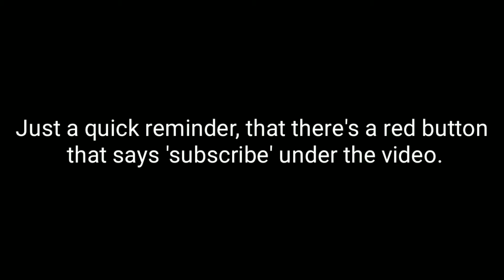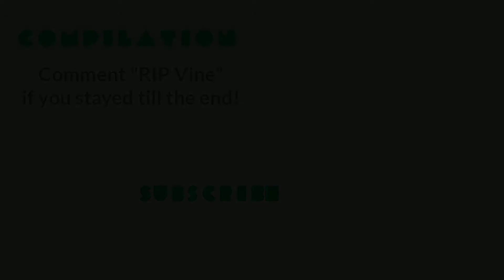a step back in the good old days of vine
If you enjoyed this viedeo, you can watch some of the previous ones:

♥︎ Spill Your Guts or Fill Your Guts Best and Funniest Moments ♡︎ | The Late Late Show Funny Moments

Make Suggestions for The Videos, You Want to See Next!